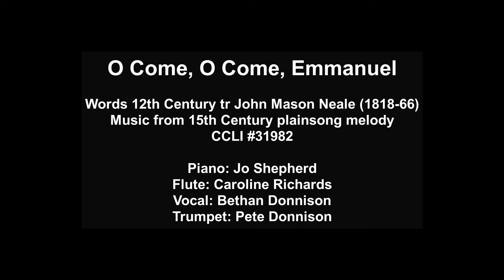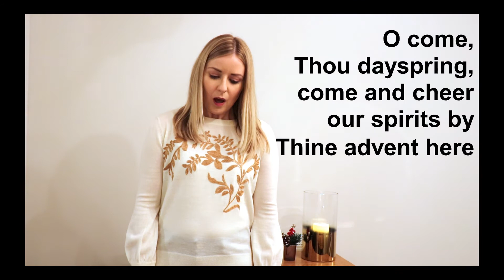O Come O Come Emmanuel, 5 Verses & Chorus (with lyrics)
Words 12th Century tr John Mason Neale (1818-66)
Music from 15th Century plainsong melody
CCLI #31982

Piano: Jo Shepherd
Flute: Caroline Richards
Vocal: Bethan Donnison
Trumpet: Pete Donnison